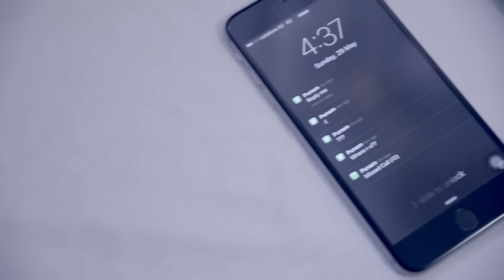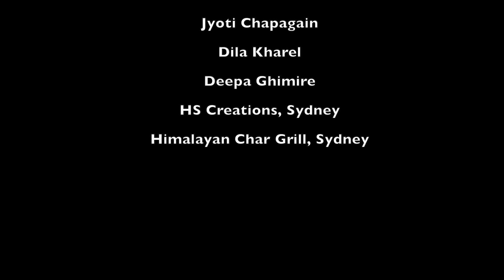Man Parchha.....Pradeep Chapagain feat. Yogi/Punam (Official Video)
Man Parchha...

Lyrics/Vocal: Pradeep Chapagain
Compose: Sanjeev Singh
Arrange: Maharaj Thapa
Album: Quarter Tone
Mixing/Mastering: Suraj Lal Joshi
Recording: Geoff Lee (Zen Studios)

Actors: Yogi/Punam
DOP/Edit/Direction: Aashiq Regmi
Location: Sydney, Australia
Audio only on Vibes Creation

A Film by Alternatives Arts 2016